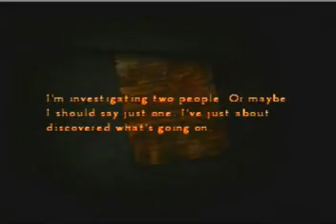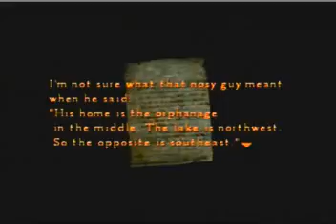MP4 Feb21 191009 0